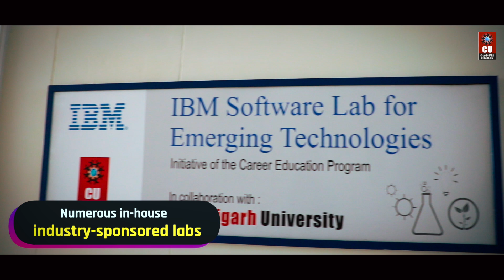Chandigarh University BCA in Augmented Reality and Virtual Reality program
Do you want to unleash your creativity and turn your tech imaginations into reality?

Experience the future of technology, learn to develop mind-blowing virtual experiences, create stunning 3D graphics, and explore the limitless possibilities of AR and VR with Chandigarh University's cutting-edge BCA in Augmented Reality and Virtual Reality program.

Register via CUCET and avail of up to 100% Scholarship worth ₹170 Cr.